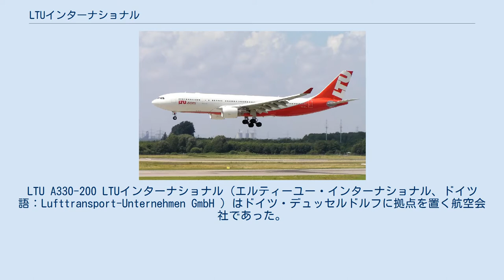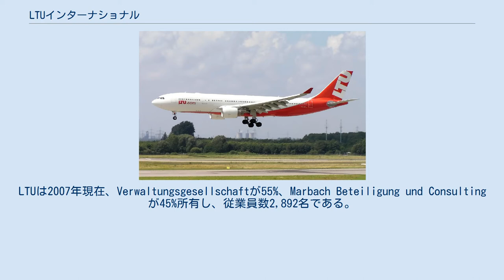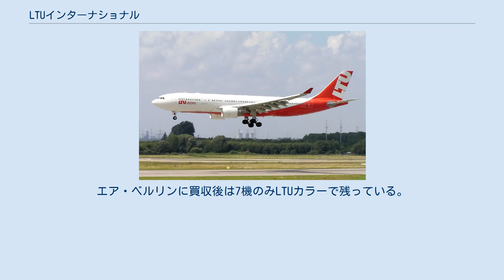LTUインターナショナル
LTU A330-200 LTUインターナショナル（エルティーユー・インターナショナル、ドイツ語：Lufttransport-Unternehmen GmbH ）はドイツ・デュッセルドルフに拠点を置く航空会社であった。
LTUはドイツ語のLuftTransport-Unternehmenの略語で航空運輸企業を意味している。
 中長距離と同様にチャーター便の運航も行っている。
ハブ空港(拠点空港)としてデュッセルドルフ空港とミュンヘン国際空港を利用しているが第三のハブ空港として2007年よりベルリン・テーゲル空港にも拠点を置くようになったが、2009年にエア・ベルリンに買収され、さらにエア・ベルリンも2017年に倒産してしまった。
 LTUは1955年5月にLufttransport Unionとして設立され、同年10月20日よりフランクフルト・アム・マインで運航を開始した。
現在の社名は1956年より使われ、1961年よりデュッセルドルフを本拠地としている。
デュッセルドルフ空港からはルフトハンザドイツ航空の北米直行便と競合関係にある。
LTUは2007年現在、Verwaltungsgesellschaftが55%、Marbach Beteiligung und Consulting が45%所有し、従業員数2,892名である。
 2007年3月にはエア・ベルリンがLTUを買収し、ヨーロッパでは4番目に大きな航空企業グループが形成された。
2006年には2210万人の旅客を輸送し、輸送実績は増加傾向にある。
 2007年にはA330-200を使用したヨーロッパでは初の北極観覧ツアーを行っている。
ベルリン・テーゲル空港に新たに拠点を置き、バンコクやカリブ海方面の路線を就航させている。
2009年にエア・ベルリンに吸収合併された。
 平均使用年数は6.6年となっている。
エア・ベルリンに買収後は7機のみLTUカラーで残っている。